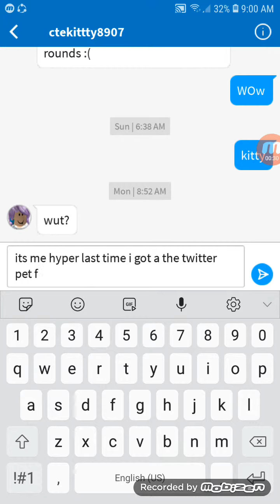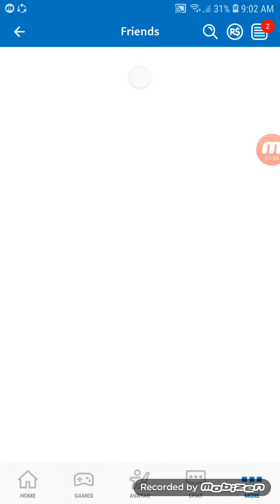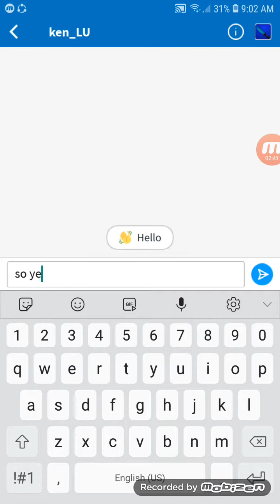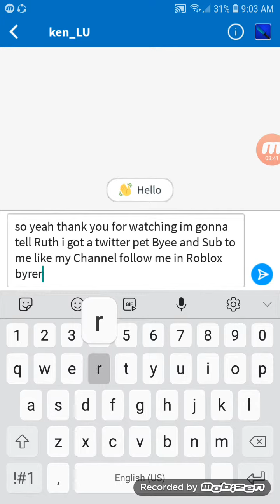I GOT THE TWITTER OR THE BIRD SAYS ON|ROBLOX